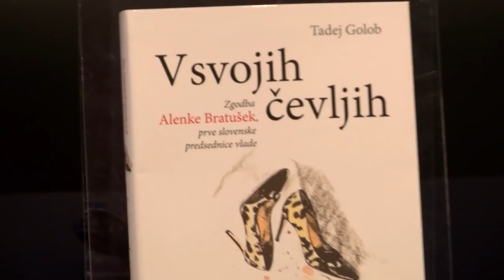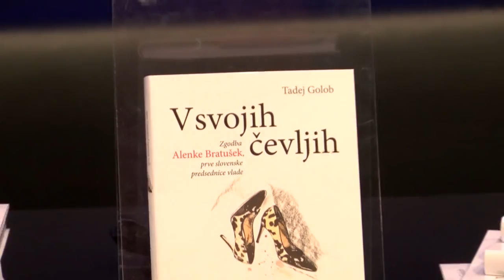21.03.2018 Alenka Bratušek v svojih čevljih - Posnetek predstavitve knjige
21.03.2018 Alenka Bratušek v svojih čevljih - Posnetek predstavitve knjige